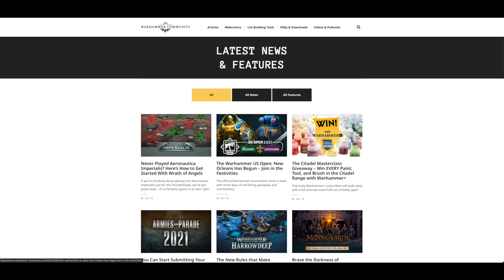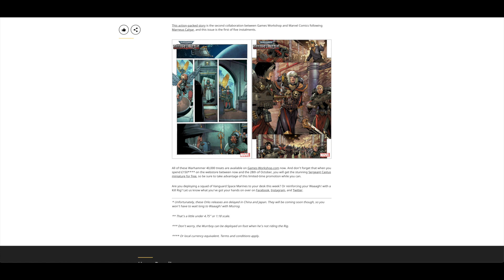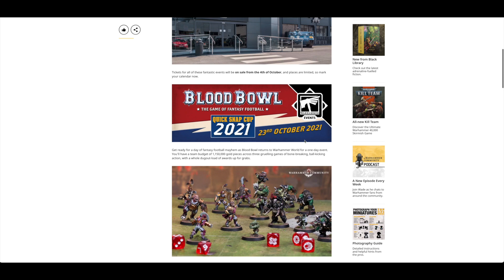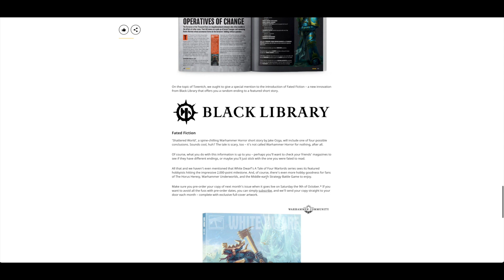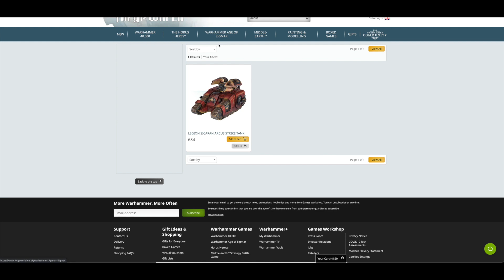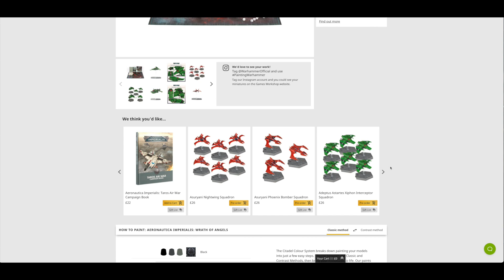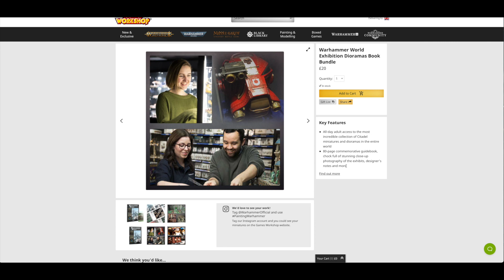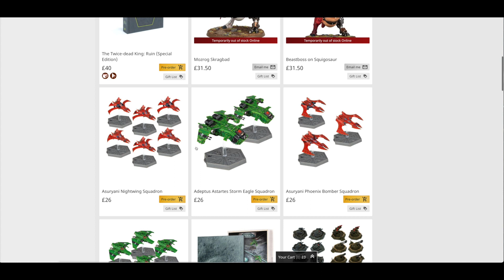October 2021 Pre-Orders - Aeronautica & Nurgling Plushy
**Squishy Nurgling**